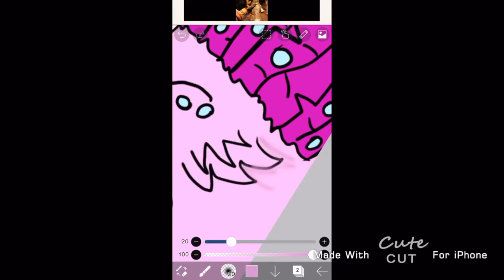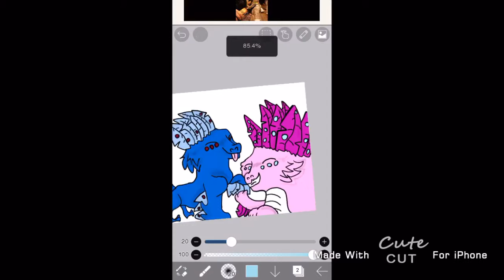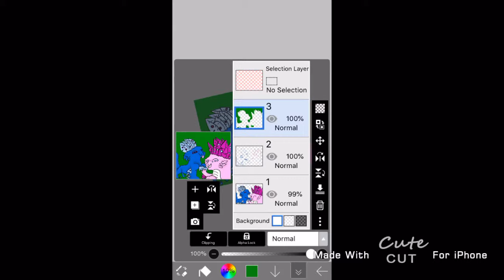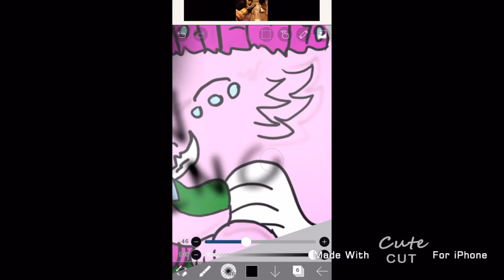Its a amazing life speed paint complete ( read desc)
Yes the book series is called it’s an amazing life! I will give more details once I get everything done

Next I have been thinking about the pink guys name, I wanted it to relate to gum because of his pink like color! So I decided and his name is gumball! I like it a lot and I’m having one right now so here we go! Now one more character to go!

Song is west cost by imagine dragons